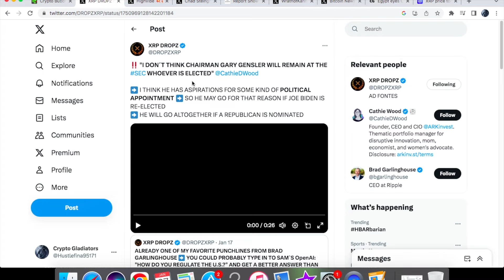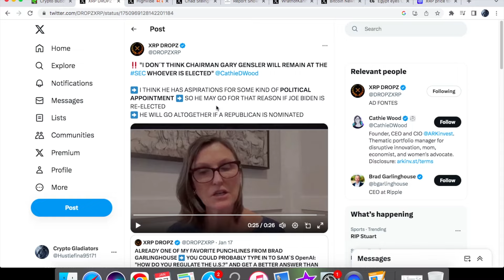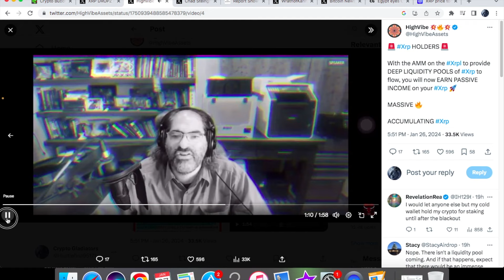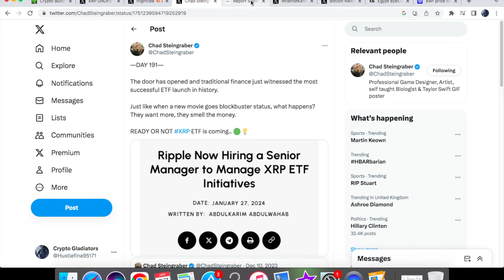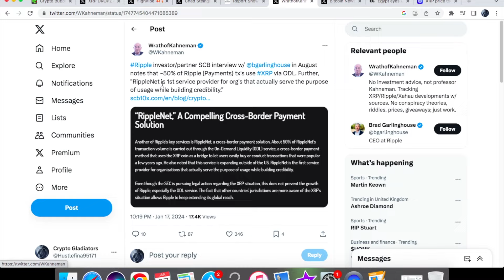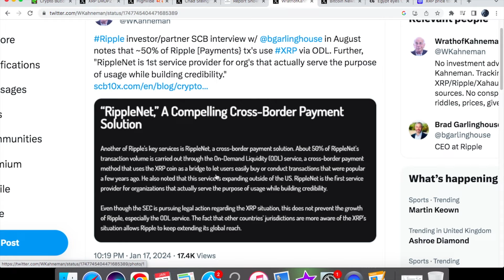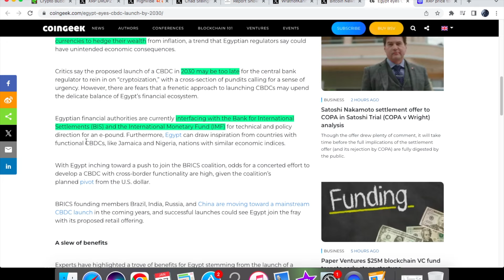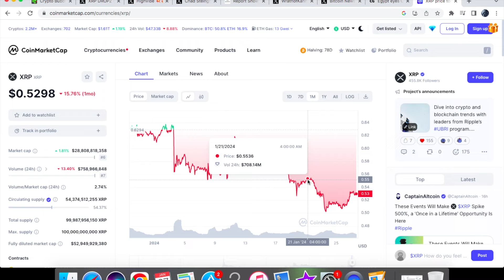RIPPLE XRP CATHIE WOOD SAYS GARY GENSLER WILL BE GONE! RIPPLE REVEALS NEW PLANS!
In this video, we are going to take a look at xrp news today. Cathie Wood says that Gary Gensler will be gone when it comes to the SEC. Ripple reveals new plans and we are going to take a look at some stats. In my previous video, I spoke about the FED Reserve bombshell as this is the recent update that they have announced. It will be to cease the loans and this will be taking effect in March. We also have some news about David Schwartz and how he he said that Xrp is essentially designed for cross-border payments just like Google is designed for Search. We will be looking at some of the crypto providers that Singapore have provided as well. We will be talking about the price action of xrp coin today.